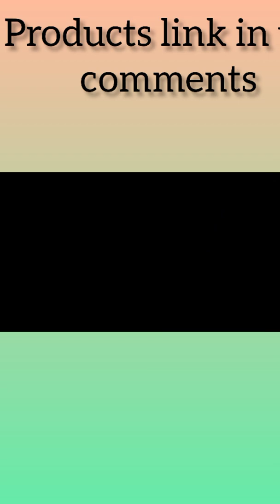Shell projector Lamp Rainbow Projections Night Light